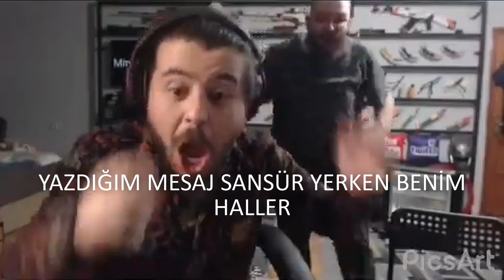5 DAKİKADA KIZ TAVLAMAK (TAVLAYAMAMAK) ROBLOX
Not: Video hiçbir hareket, davranış ciddi değildir eğlenmenize bakın.
roblox da kız kılığına girmek
roblox
roblox da kız kılığına girip dc çağırmak
discord çağırma
kızları dcye çağırma
konuşma
roblox hileleri
roblox da hileler
roblox da kızları dc
roblox da nasıl robux kazanılır
robloxagirmek
discord nasıl açılır
robux kazanma
roblox
ROBLOX DA KIZ KILIĞINA GİRİP KIZLARI DİSCORD A ÇAĞIRDIM  (KIZ KILIĞIN DA ERKEKLERİ DC ÇAĞIRMA)
roblox sohbet oyunu
sohbet oyunu discord
roblox kız tavlama
roblox şifremi unuttum
roblox şifre
roblox discord
roblox roblox roblox dc
dc roblox
ROBLOX
FUNNY MUSİCS
robloxpromocodes
roblox
robloxPromocodes
robloxhileleri